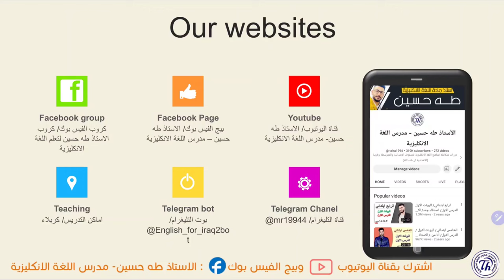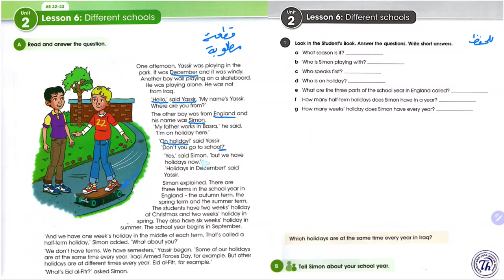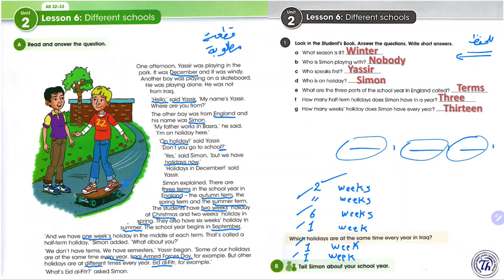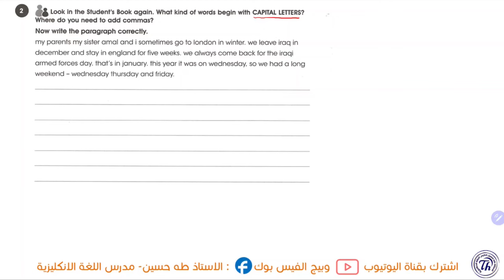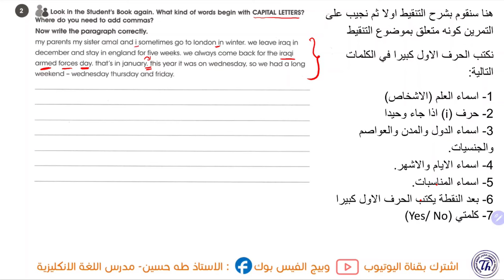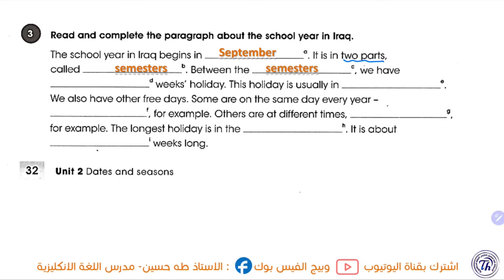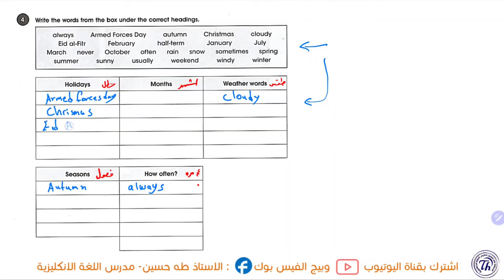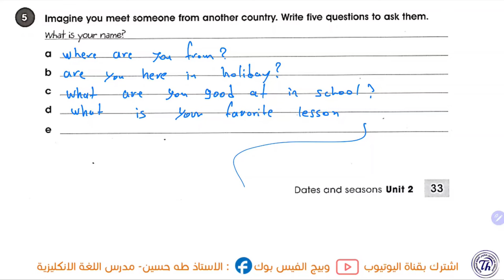الاول متوسط المنهج الجديد/ يونت 2 درس 6/ قطعة مدارس مختلفة (ياسر وسايمون) الاستاذ طه حسين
شرح اليونت الثاني/ الدرس السادس/  االاول متوسط المنهج الجديد   + حل كتاب النشاط+  نماذج امثلة وصيغ اسئلة  للموضوع/ الاستاذ طه حسين.